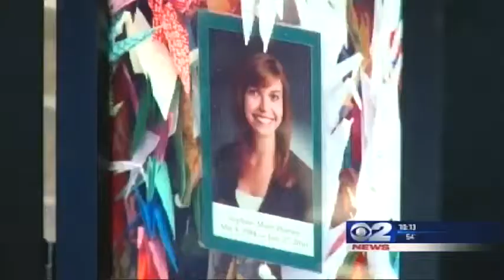Ron & Maren Peterson | Pay It Forward | Mountain America Credit Union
When their daughter Stephanie died from an aggressive form of ovarian cancer, Ron and Maren Petersen wanted to do something to save other young women. They created the Small Cell Ovarian Cancer Foundation to educate patients, doctors and researchers about this little known disease.

Ron and Maren are this week's Pay It Forward recipient.

Mountain America thinks Ron and Maren are involved in a great cause, and that's why Stirling Nielsen donated $500 from the credit union in support of their efforts.